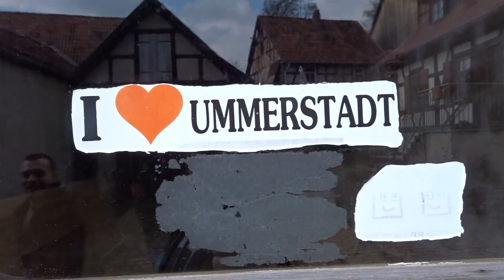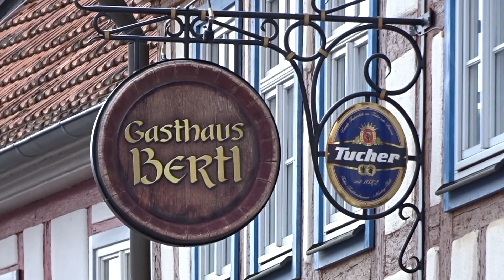Ummerstadt- NÉMET VLOG #3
Német Vlog